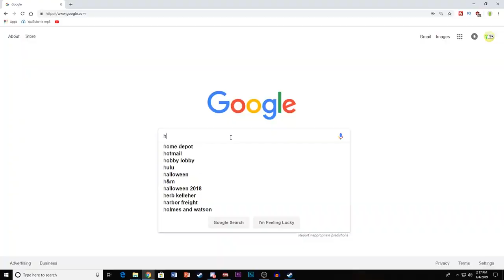Left 4 Dead 2 - KND Pt. 2 - Hacking The Server - Facing The Dragon - Comedy Gaming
My links
TALK TO ME IN DISCORD!